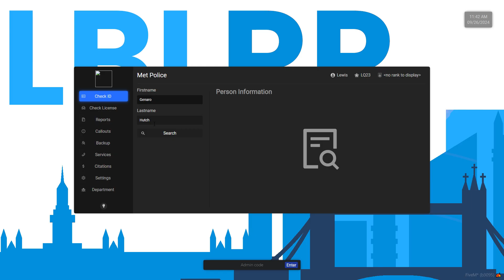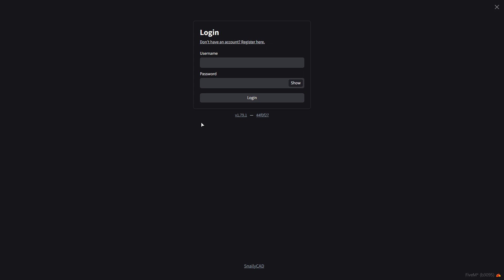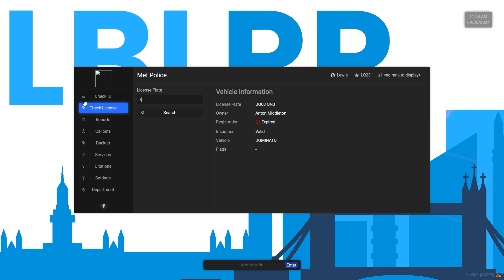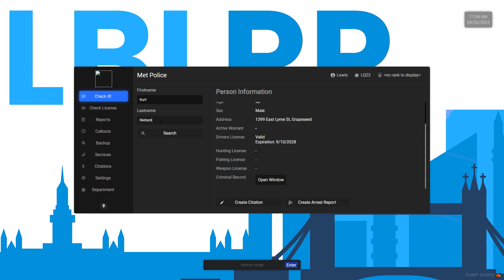Patrolling in the volvo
You most likely find yourselves here as you share the same passion as me, playing simulation games! Here on the channel, we play a wide array of simulation games! Hope you enjoy!

 / buggymanhd

 / buggymanhd